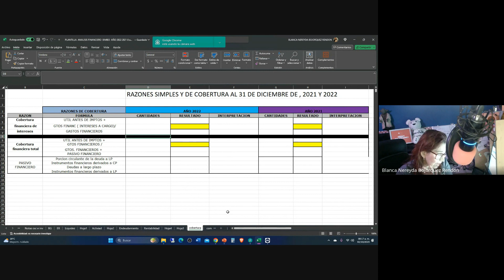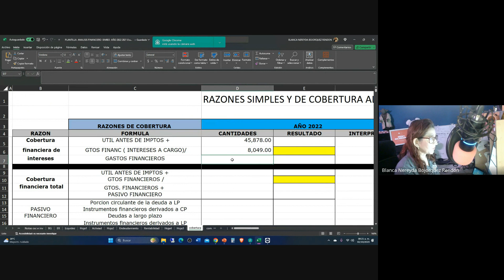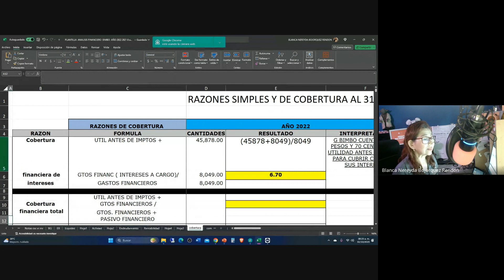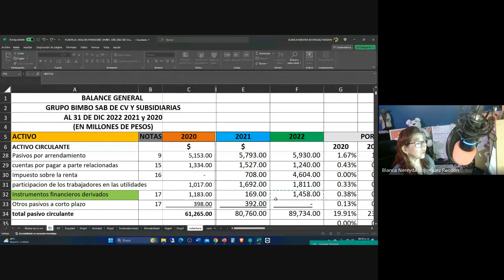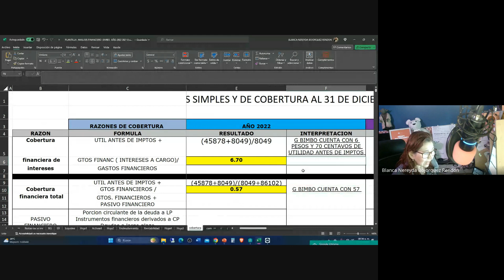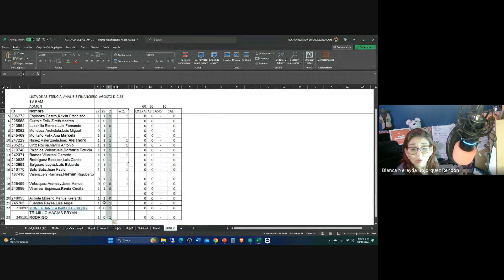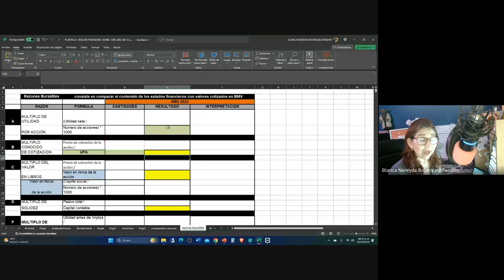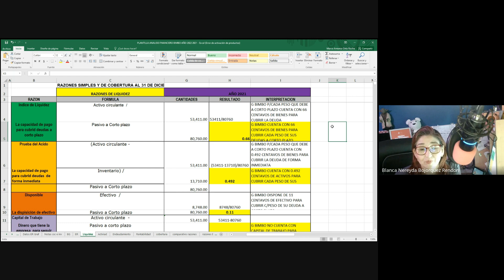ANALISIS FINANCIERO 8 A 9 LMV 2023 10 02